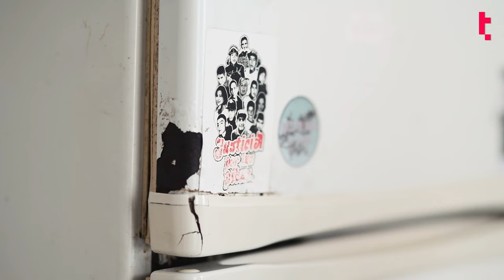Gabriela Sanso, sobre el asesinato de Rodrigo Sánchez: "Se pensaron que mi hijo estaba solo"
Rodrigo Sánchez tenía 17 años cuando fue asesinado por el expolicía Lucas Gastón Carranza, el 19 de septiembre de 2015, en Av. Colón y Sagrada Familia.

En una situación de robo, Carranza, de civil, le disparó por la espalda al menos tres veces, directamente al cuerpo. Aunque las fuentes policiales y fiscales intentaron -e intentan- instalar la versión de un enfrentamiento, las pruebas y los testimonios indican que Rodrigo estaba desarmado.

Desde hace 8 años, su madre, Gabriela Sanso, junto a su tía y su hermana llevan a todas partes el pedido de justicia y se convirtieron en referentes de @coordidefamiliares.cba y la lucha antirrepresiva en Córdoba, acompañando a muchas otras familias que atraviesan casos de gatillo fácil y violencia estatal.

En 2022, la familia logró la elevación de la causa a juicio y hoy se realiza la última audiencia para la recepción de pruebas. Se espera que designen para la próxima semana el día de los alegatos y la sentencia.

"Nadie me lo va a devolver a Rodrigo, pero empiezo a ver cómo, haber llegado ahí, haber sentado a Carranza en el banquillo, ya es un poco de justicia. Son casos que casi no llegan, la mayoría no llega, queda en el camino y nosotras lo logramos", cuenta Gabriela a La tinta, a la espera de una sentencia favorable que condene al asesino de su hijo.

🎥 Video y entrevista: Ezequiel Luque, Jazmín Iphar.
💻 Edición: Julia Buyatti